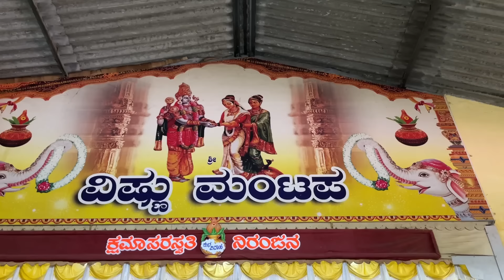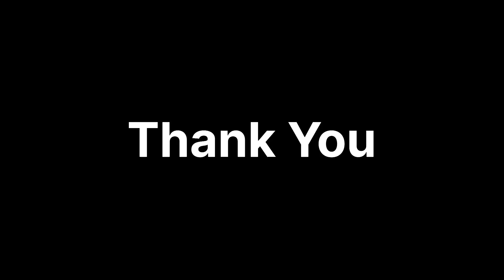Havyaka Brahmin Wedding | Kshama - Niranjan | ಹವ್ಯಕ ಮದುವೆ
Havyaka Brahmin Wedding | Kshama-Niranjan | ಹವ್ಯಕ ವಿವಾಹ

In this video we will see the havyaka wedding highlights